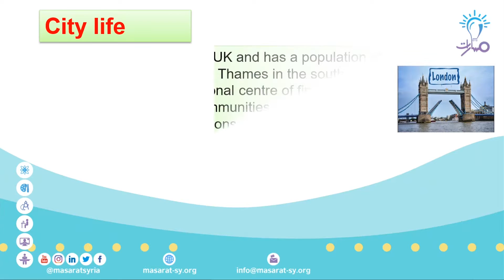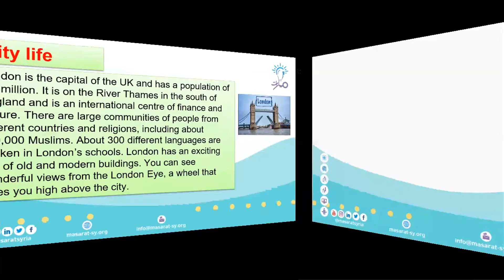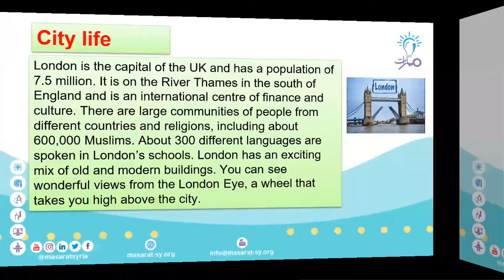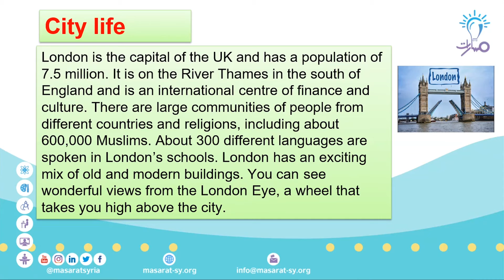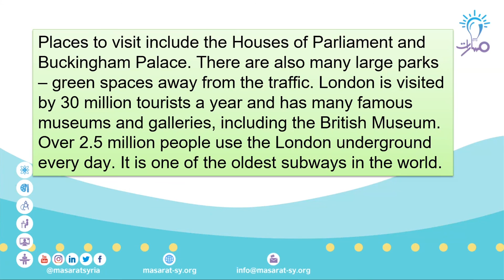مسارات - أ. محمد الخليل - الصف التاسع - لغة إنكليزية - London